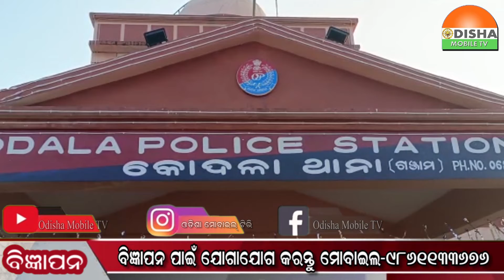21 Nov 22#Zilla Khabar#ଗୁଣ୍ଡୁରିପୋଲି ରାସ୍ତା ର ବାଘମାରି ଠାରେ ଜଣେ ମୃତ ବ୍ୟକ୍ତିଙ୍କୁ ପୋଲିସ ଉଦ୍ଧାର କରିଛି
ସାରାଦୁନିଆଁର ଟିକନିକକୁ ନେଇ ନ୍ୟୁଜ ବୁଲେଟିନ୍ କେବଳ ସମସ୍ତଙ୍କୁ ଯୋଡିବାର ପ୍ରୟାସ...ଗୁଣ୍ଡୁରିପୋଲି ରାସ୍ତା ର ବାଘମାରି ଠାରେ ଜଣେ ମୃତ ବ୍ୟକ୍ତିଙ୍କୁ ପୋଲିସ ଉଦ୍ଧାର କରିଛି